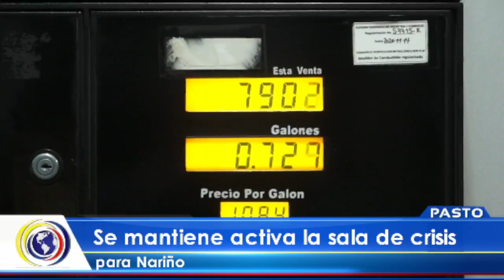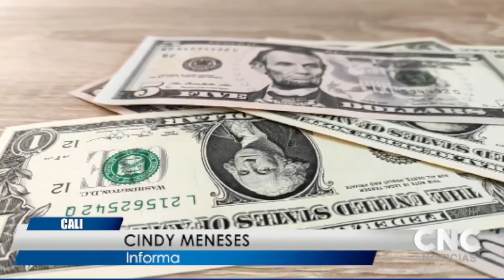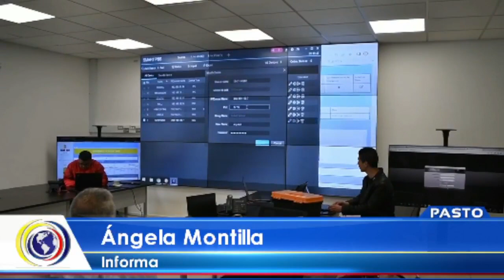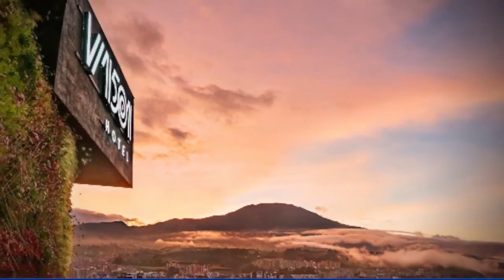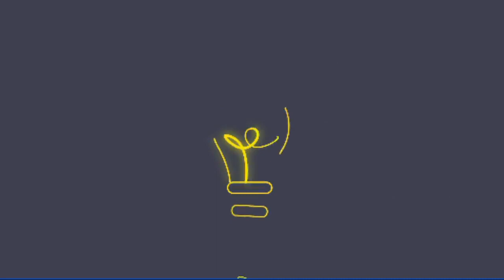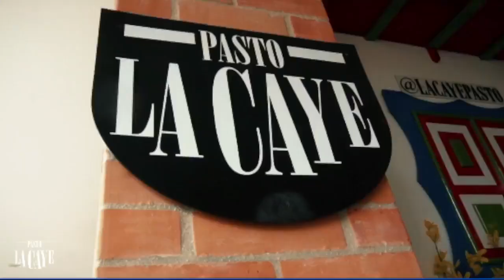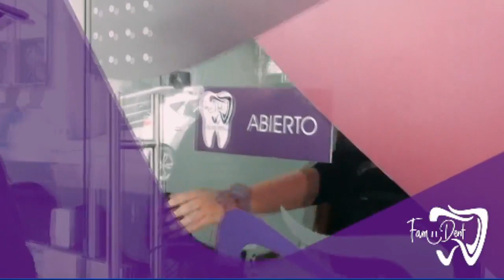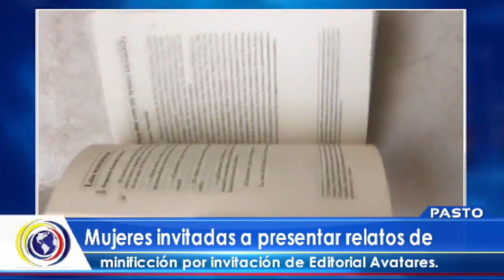CncNoticiasPasto| Emisión Central (26 enero 2023)